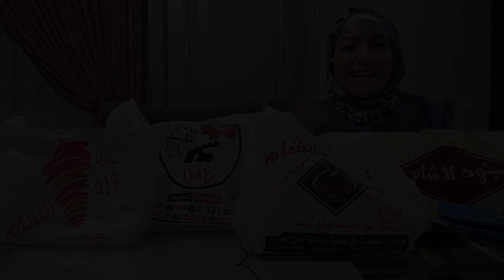أجمد شاورما سوري في مصر مقارنة بين نور الشام /جود الشام /ورد الشام /طأطأ😋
أهلاً بيكم في قناة المكتشف شكرًا على مشاهدتك للفيديو ده دعم منك لرحلة المكتشف اللي هتسافر بيكم لكل حتة في العالم 🌍👍

برنامج ع السفرة اللي بنجرب فيه كل مرة أكلة مختلفة أو نعمل مقارنة بين أنواع الأكل وتجربة مطاعم جديدة كل مرة 😋
   ملحوظة احنا مش مسئولين عن نظام الدايت اللي ممكن تبوظه لما تشوف الحلقات دي فعشان كدا بنخلي مسئولية كرشنا من زيادة كرشكم 😂

00:00 مروة سرقت القناة 😅
00:35 فكرة الحلقة + خناقة 😳
01:10 أحلى حواوشي 😋
01:15 مشويات مكي 😋
01:20 حضر موت 😋
01:40 تحدي أربع مطاعم مختلفة
02:00 لحظة حرجة جدًا
02:42 ساندويتش ورد الشام
03:25 ساندويتش نور الشام
03:55 ساندويتش جود الشام
04:25 ساندويتش طأطأ
04:45 أسعار كل ساندويتش وحجمه وشكله
06:06 تجربة ورد الشام وطعمه وشكله من جوه
08:35 مروة اتخانقت معايا على قطع الساندويتش
09:05 تجربة نور الشام وطعمه وشكله من جوه
11:34 فرووتس لمون نعناع لازم تجربوها
12:50 مسابقة وجوااااااااااايز كتيييير
13:29 تجربة جود الشام وطعمه وشكله من جوه
17:20 تجربة طأطأ وطعمه وشكله من جوه
19:30 ترتيب المطاعم من الأفضل للأقل
20:50 أحلى تومية
21:10 شكرًا لـ 5000 مشترك

✅ ادعم القناة على Vodafone Cash 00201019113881

كل مرة مغامرة مختلفة من مكان مختلف وقصة جديدة نعيش كل تفاصيلها
لدعم القناة عن طريق فودافون كاش داخل مصر 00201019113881